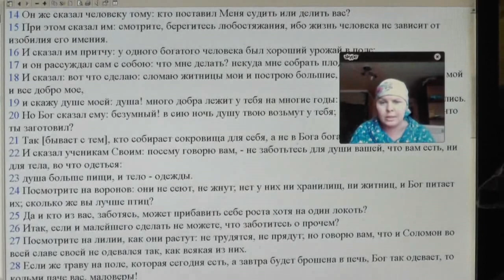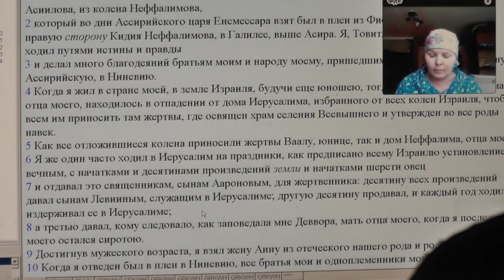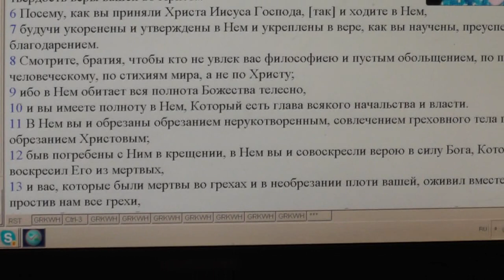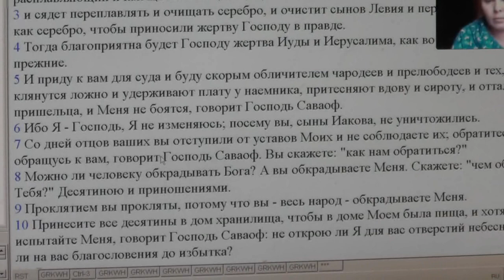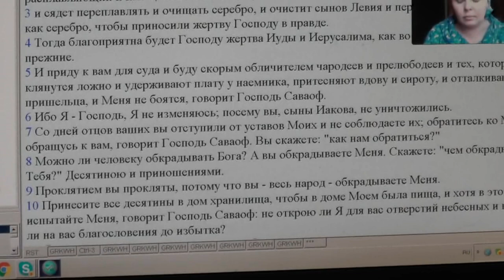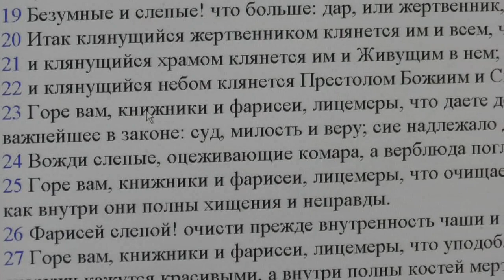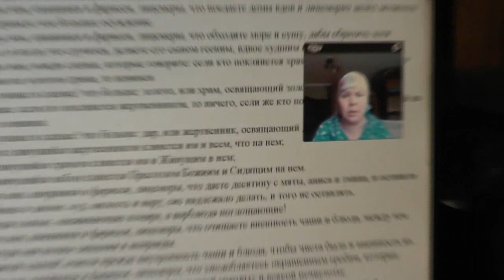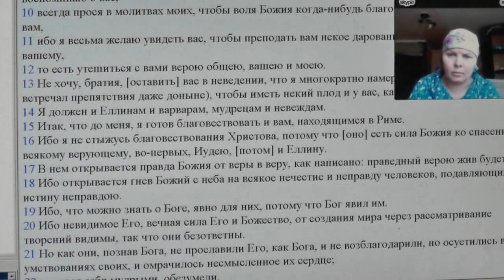Мал. 3:9. Проклятием вы прокляты, потому что вы весь народ обкрадываете Меня.